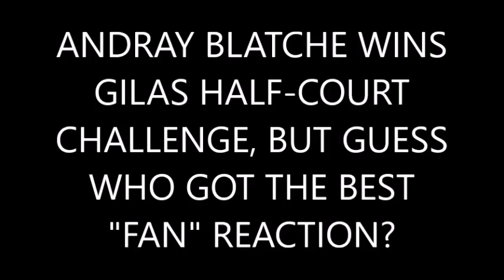Andray Blatche Wins Gilas Half Court Challenge, But Guess Who Got Best "Fan" Reaction?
Watch Gilas Pilipinas players goofing around during a break in practice in Taipei.

CTTO.